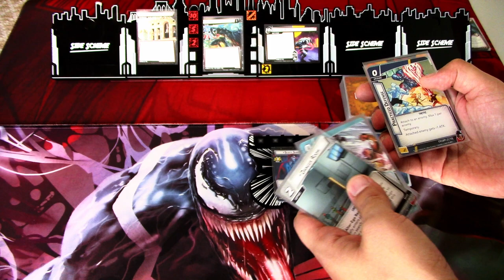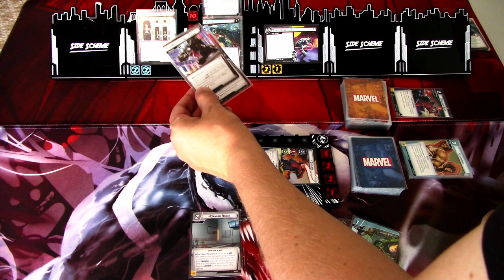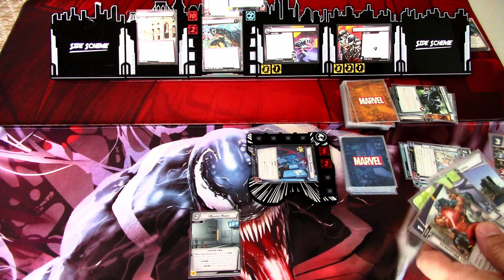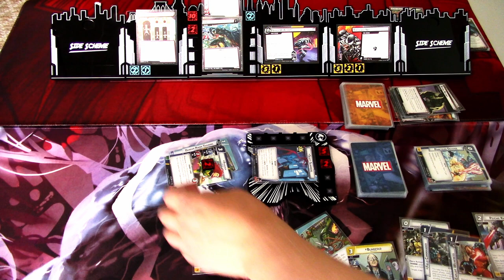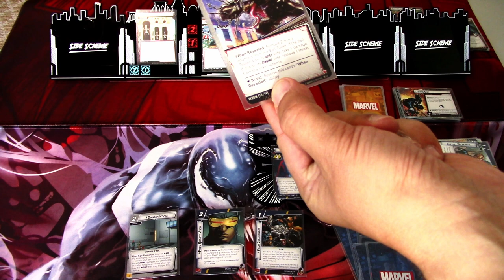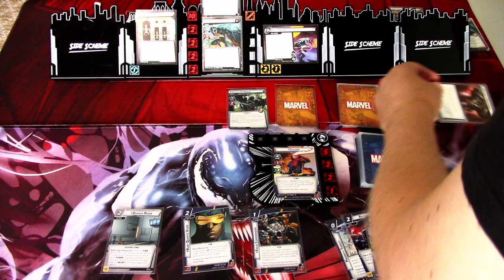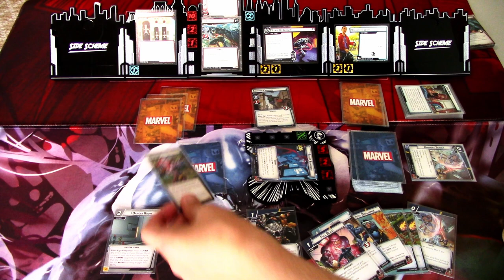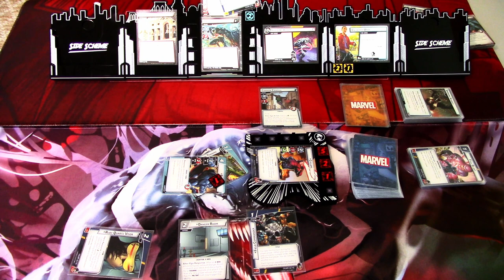Marvel Champions LCG Deck Testing Cyclops Pre-Built Leadership vs. Venom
The mutants are finally starting to arrive for Marvel Champions LCG and we get to start with the operative leader of the X-Men, Cyclops! Let's see how Cyclops does with his pre-built and fitting leadership deck against Venom!

Gaming bling:
Tokens, hero and villain boards are from Buy The Same Token: